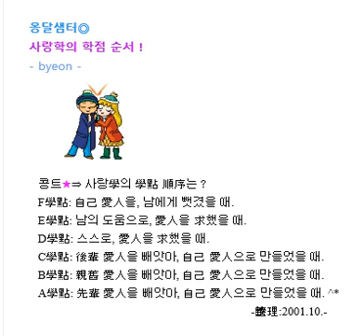사랑학의 학점 순서 ! [애인] 유머상자ㅁ